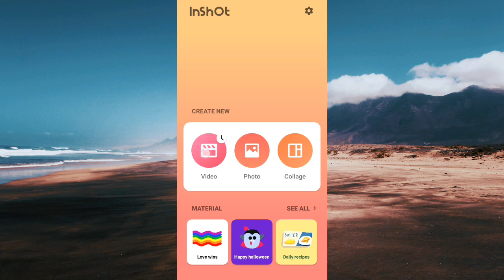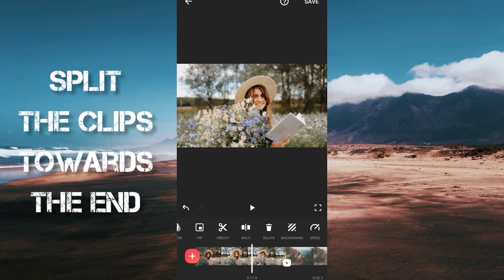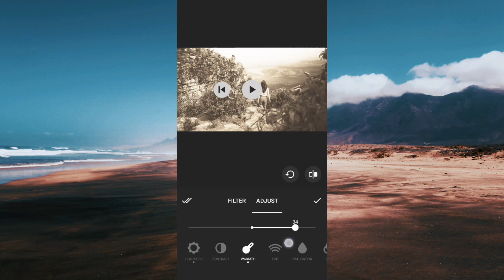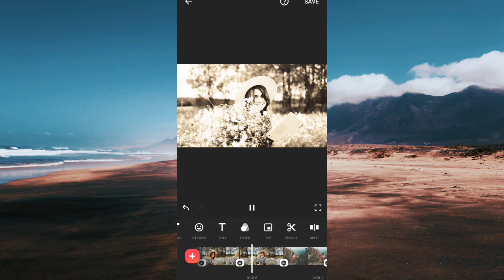Cinematic Color Grading Made With Inshot App (Inshot Tutorial)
In this inshot Tutorial, I will show you how to color grade your videos on the Inshot video editor. Make sure you watch the video till the end.

I create all my videos with all my heart and love and it takes a lot of effort to make this videos.